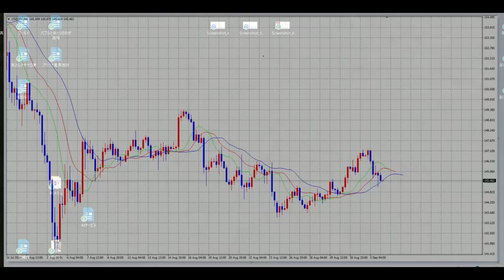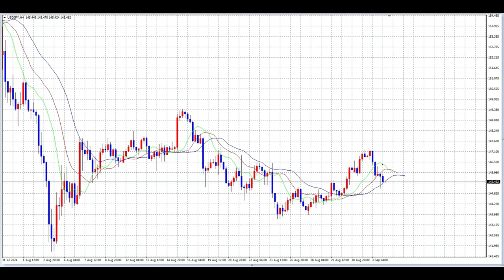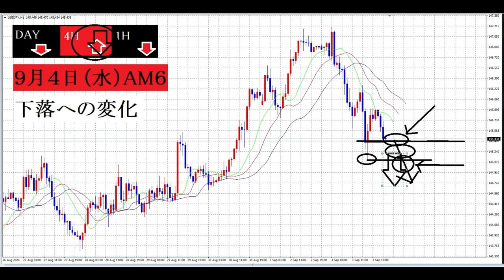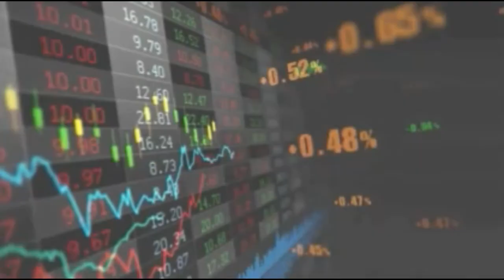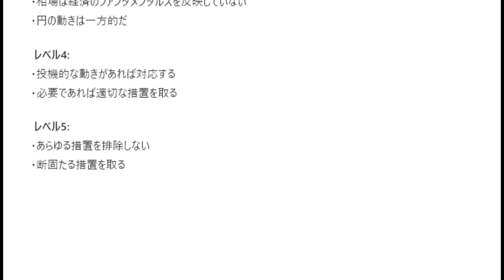【FX】３つのエントリーポイント